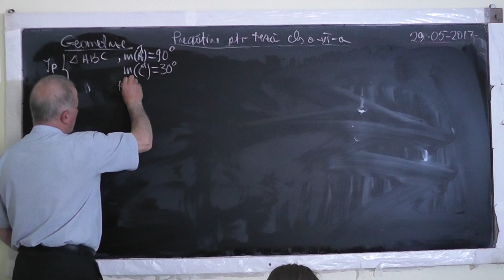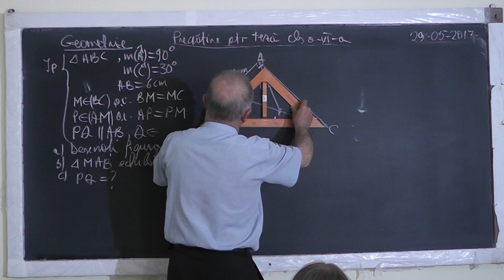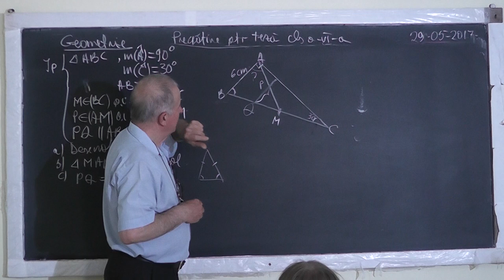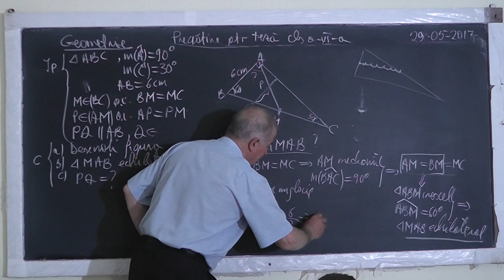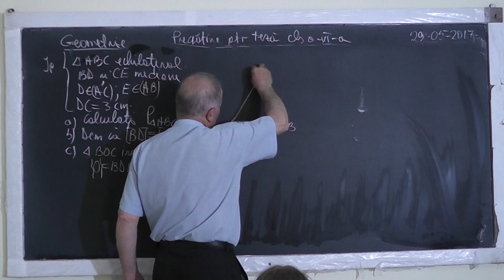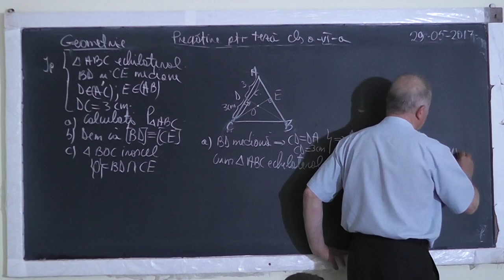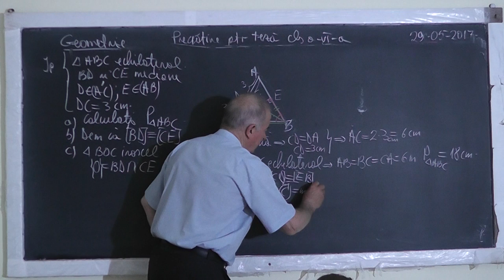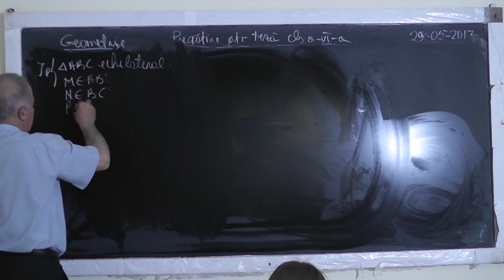1/2 1528 Clasa 6 - Pregatire TEZA: Congruenta triunghiurilor Cazuri de congruenta Probleme Geometrie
Aceste lectii sunt SUSTINUTE de VOI si daca va sunt utile, as aprecia un Like, Share, Comment - In aceasta lectie de matematica pe care o puteti vedea in direct si pe facem pregatire pentru teza la clasa a VI-a. Din cuprins: Congruenta triunghiurilor, Cazuri de congruenta, Probleme.
- VIDEO MATEMATICA cu Proful Online sau cautati pe Google: profu online Ioan Ursu